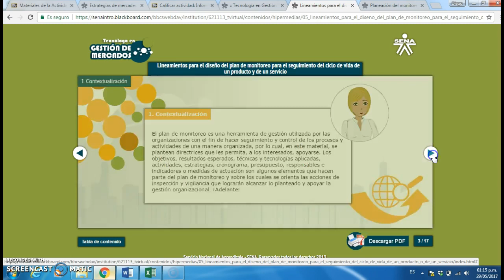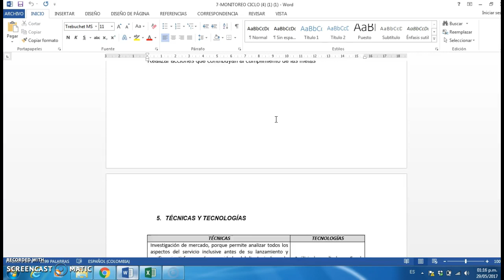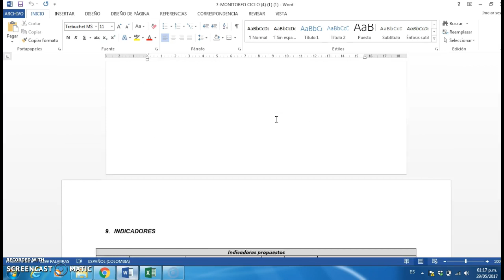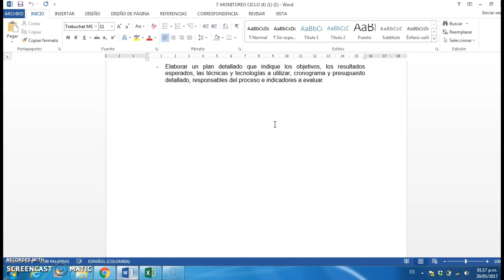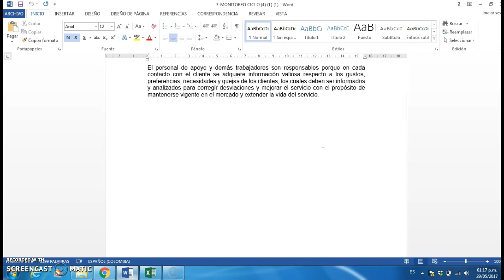Informe plan de monitoreo